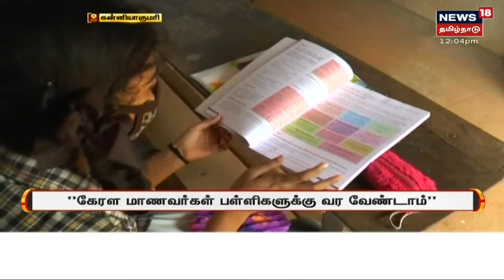School Reopen | மாணவிகளுக்கு உற்சாக வரவேற்பளித்த ஆசிரியர்கள்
தமிழ்நாடு அரசு உத்தரவையடுத்து 9 முதல் 12ஆம் வகுப்பு மாணவ, மாணவிகளுக்கான பள்ளிகள் திறக்கப்பட்டன | ஆர்வத்துடன் பள்ளிக்கு வந்த மாணவிகளுக்கு பன்னீர் தெளித்து வரவேற்கப்பட்டனர் | தனிமனித இடைவெளியுடன் அமர வைக்கப்பட்ட மாணவிகள் |